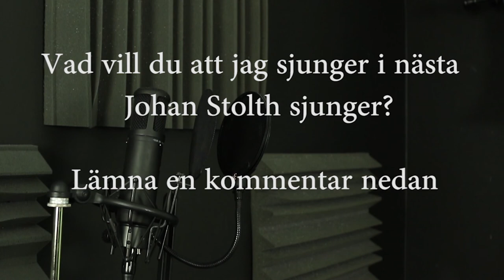GOLDEN BUZZER VARNING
Johan is englisk